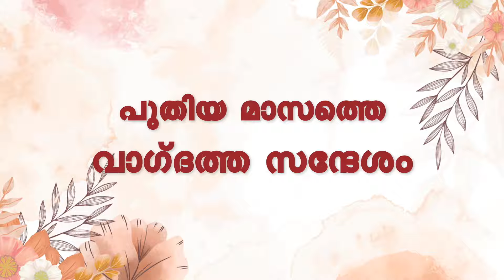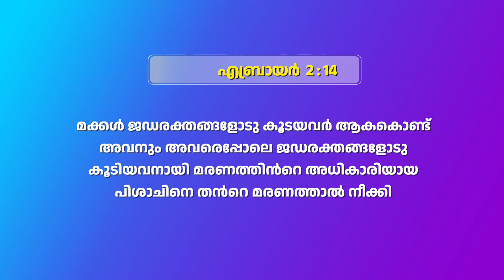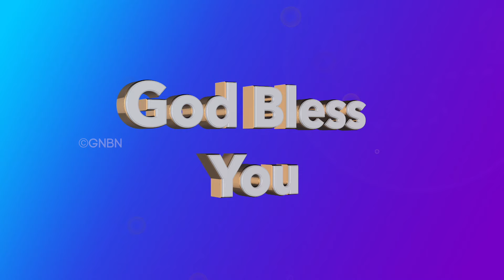ഏപ്രിൽ വാഗ്ദത്ത സന്ദേശം 2024 | നിങ്ങളുടെ അത്ഭുത സമയം | Bro. Mohan C Lazarus | April Promise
Jesus Redeems
Trivandrum
695033